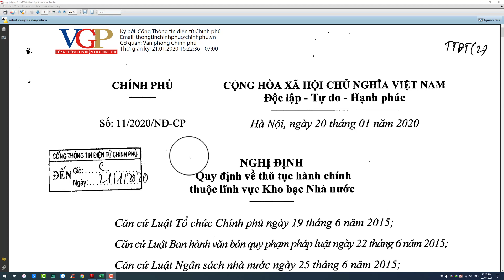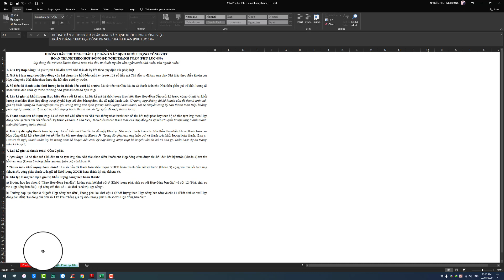Mẫu Phụ lục 08b (Mới nhất năm 2020) có hiệu lực từ ngày 16 tháng 03 năm 2020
Mẫu Phụ lục 08b (Mới nhất năm 2020) có hiệu lực từ ngày 16 tháng 03 năm 2020 theo Nghị định số 11/2020/NĐ-CP ngày 20 tháng 01 năm 2020.